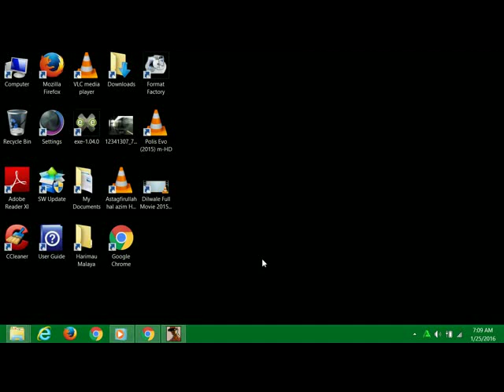GTA San Andreas - Skuter Pizza Hut